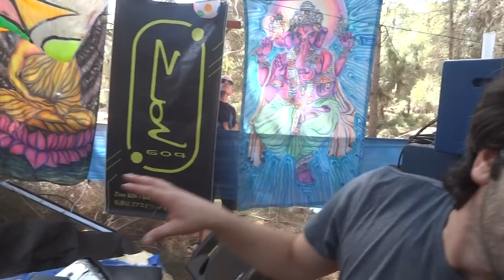abrakadabra 22 9 2012 shidapu GOA set playing power of the celtic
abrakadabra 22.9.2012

shidapu GOA set playing power of the celtic

מסיבת אברה-קדברה
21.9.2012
שני אומנים וותיקים בסטים ארוכים -SHIDAPU & ASHRON
נוף מיוער צפוני פייתי
צלילי גואה מפנקים
קהל מחיוך
ככה עושים מסיבות
אהבה, פשטות, חיוך

חשמל כחול לבן זה מצוין!